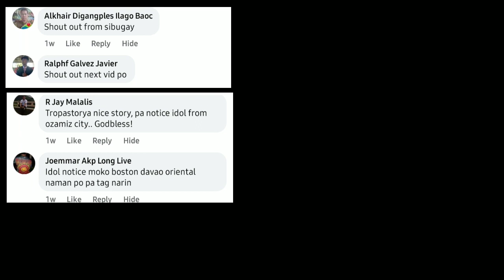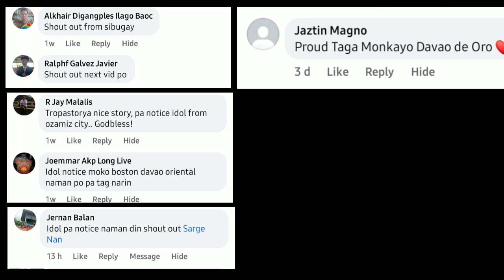KASAYSAYAN NG SOUTH COTABATO | LAND OF THE DREAMWEAVERS | T'NALAK FESTIVAL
Hello kaTROPA!

📍Centuries ago, the area that would be South Cotabato was sparsely inhabited by Malay Pioneers which later evolved into various ethnic groupings that still exist in the province today.

Settlers, who would lay the foundation of what would become a progressive province, started trooping down in 1914. The significant thrust occurred during the term of President Quezon in the late 30’s. Thus, on July 18, 1966, South Cotabato was finally formed as an independent province raring to push its own development.

In 1992, South Cotabato gave birth to a new province. Seven towns in the southern and coastal section of the province now form part of the Province of Sarangani. That was a new challenge. And South Cotabatenos, with their indomitable pioneering spirit have proven once more their ability to face and hurdle diverse challenges and ably went through with the demands of times.

South Cotabato sparks new interest having emerged as the favorite venue for conventions and big events of national significance like the National Secondary School Press Conference, the Palarong Pambansa and the 9th Mindanao Business Conference to name a few.

The new millennium ushers in a new beginning for the province with the coming in of regional offices in the area in consonance with EO 429 dated October 12, 1990 issued by President Corazon C. Aquino and EO No. 36 dated September 19, 2001 issued by President Gloria Macapagal Arroyo, provide for the reorganization of the new Administrative Region in Mindanao and having the city of Koronadal as the regional center of Region XII.

*Note: "Any additional facts about the topic is highly appreciated."

"Credits to the Photos Owner"

sincerely yours;
twofineskey